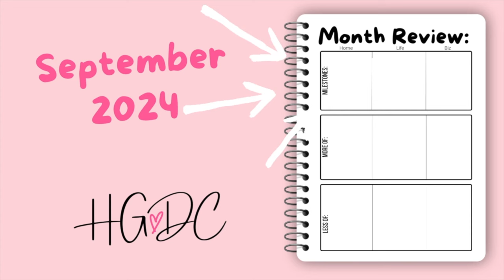What I crocheted in September. I NEED YOUR OPINIONS. ♡ HG Designs Crochet Podcast ♡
Hey Team, let's go through September 2024. My goals, my milestones. What I wnat to do more of, what I want to do less of. Everything I finished. Everything I started or worked on. My new granny square centre organiser. My new yarn. My goals for October 2024 and my future goals. All the granny square projects and so much more.

I really need your opinions:
1. When should I release Comfort, weekday or weekend?
2.  Should I rename Shopper?
3. What made you click on my blanket reveal vlog?

Please please please leave as may comments as you can!

♡ Starling bank link gets you a free day pass to a National Trust
♡ Sprive mortgage overpayment link gets you £5 towards your mortgage with code 33HIV87Y